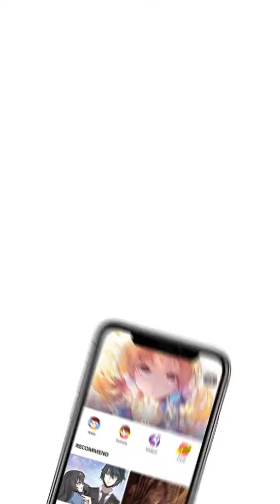¡Ámame, Doctor Chu! Episode 12 - Spanish - Chu Yi Sheng Ye Yao Tan Lian Ai - Manga Toon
Episode 12 - ¡Ámame, Doctor Chu! (Chu Yi Sheng Ye Yao Tan Lian Ai  楚医生也要谈恋爱 in Chinese)
Beatrice ha amado al doctor Chu por más de diez años. Un día, ella decidió declarar su amor, él la rechazó fríamente. Para cuando Beatrice decidió dejar de lado ese amor imposible, el doctor Chu se dio cuenta de que sin ella, su vida no tenía sentido. ¿tomará coraje para comenzar una historia de amor junto a ella?